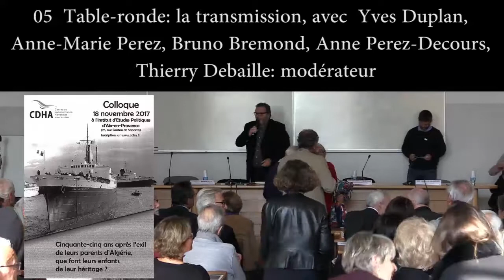Table ronde "La Transmission" - Colloque 18 novembre 2017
Colloque 18 novembre 2017 à Aix-en-Provence : 55 ans après l'exil de leurs parents d'Algérie, que font leurs enfants de leur héritage ?